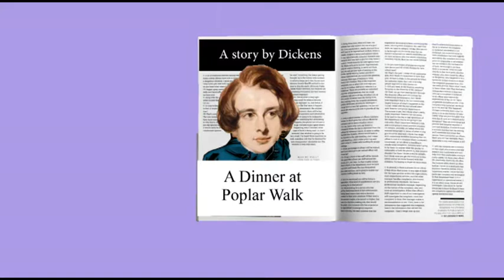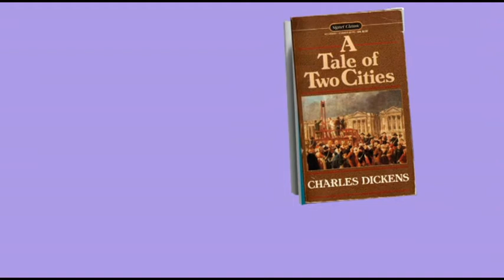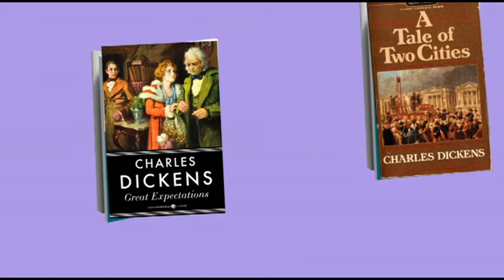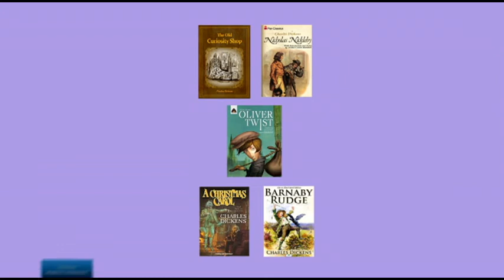Biography of Charles Dickens, famous novelist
Charles John Huffam Dickens was born on February 7, 1812, at 1 Mile End Terrace (now 393 Commercial Road), Landport in Portsea Island (Portsmouth), to Elizabeth and John Dickens, the second of their eight children.
Charles Dickens was the author and the famous novelist of the 19th century, who is now also selling

Dickens devoted more time to his books after leaving journalism.

Other novels, such as A Tale of Two Cities and Great Expectations, followed, both of which were huge blockbusters. A Tale of Two Cities, set in London and Paris, is his best-known piece of historical fiction, and it is sometimes recognized as the best-selling novel of all time, with over 200 million copies sold.
Wealth and poverty, love and rejection, and the eventual triumph of good over evil are all themes in Great Expectations.

# Biography_Charles_Dickens
# Charles_Dickens